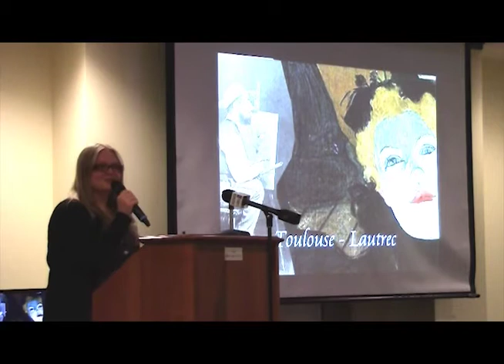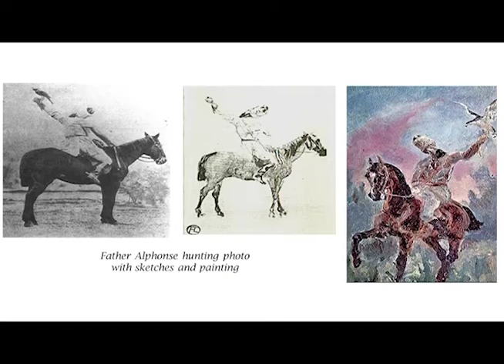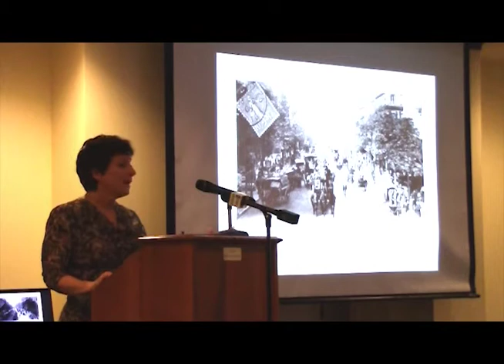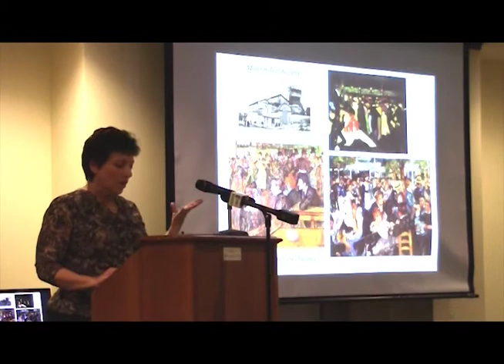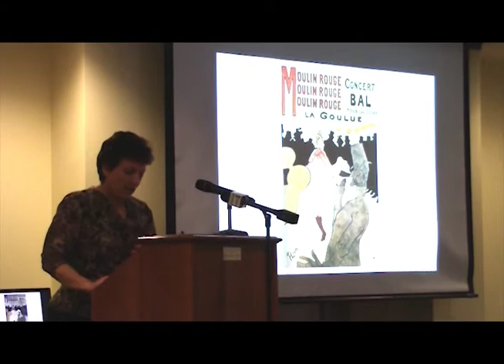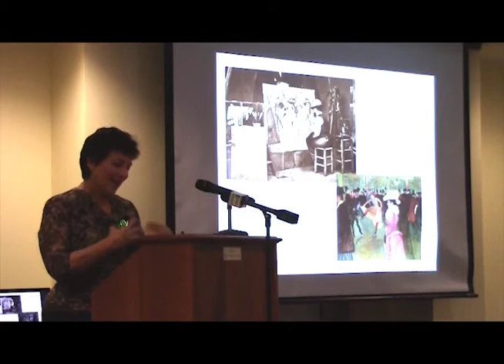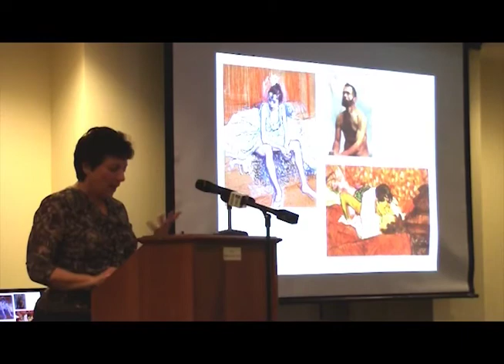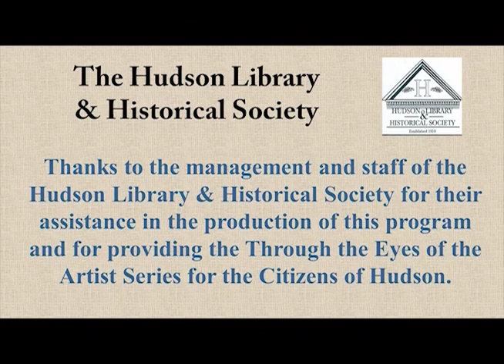Through the Eyes of The Artist: Toulouse Lautrec